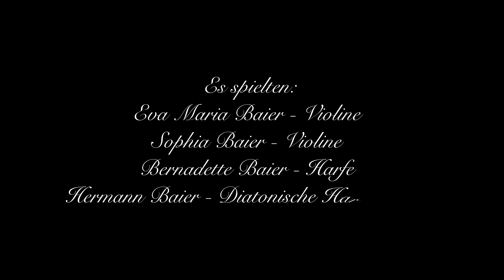Adventskalender 2020 - Mittenwalder Jugendorchester: "Thalerwalzer"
Wegen der Corona-Einschränkungen muss heuer leider auch das Adventskonzert des Mittenwalder Jugendorchesters entfallen. Aus diesem Grund hat sich das Orchester entschlossen einen musikalischen Adventskalender zu gestalten um Euch dennoch in der Adventszeit musikalische Grüße zu schicken.
Leider fehlen dem Mittenwalder Jugendorchester die Einnahmen aus den Live-Konzerten: Deshalb freuen wir uns über jede Spende auf unser Konto: DE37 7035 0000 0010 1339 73

"Thalerwalzer"
Komponist: Anton Mooslechner jun.

Violinen - Eva Maria und Sophia Baier
Harfe - Bernadette Baier
Diatonische Ziachorgl - Hermann Baier

Video-Layout - Sebastian Kleißl